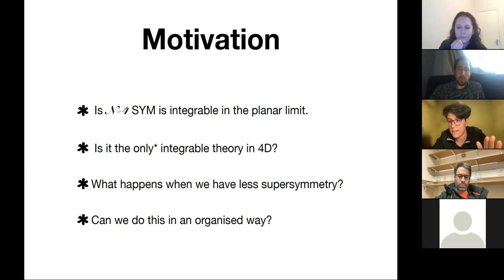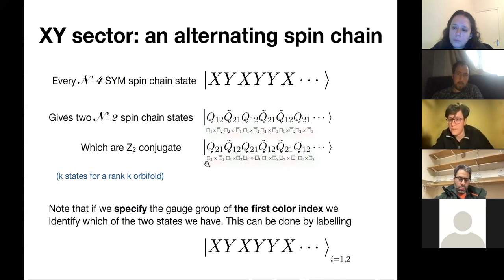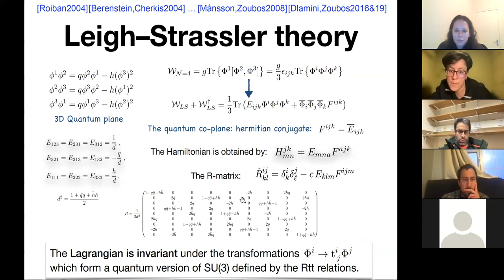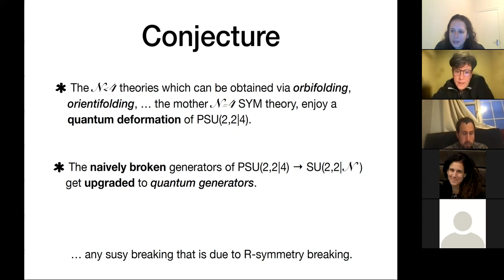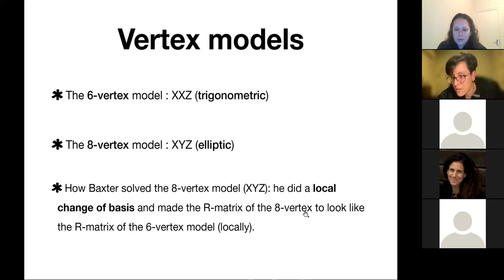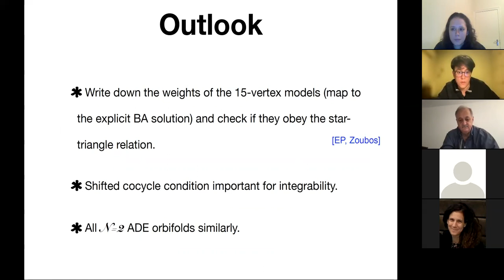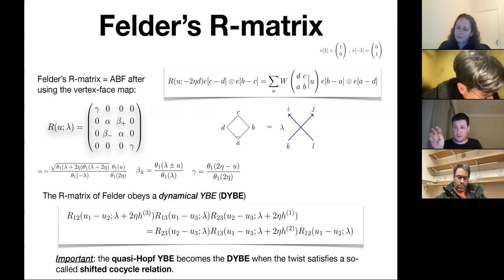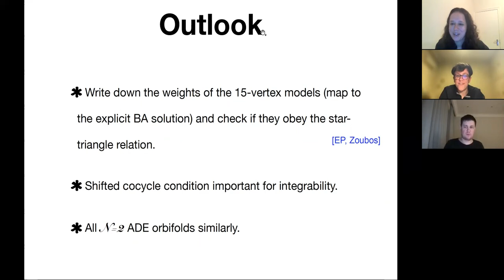Elli Pomoni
The talk: Dynamical spin chains in 4D N = 2 SCFTs